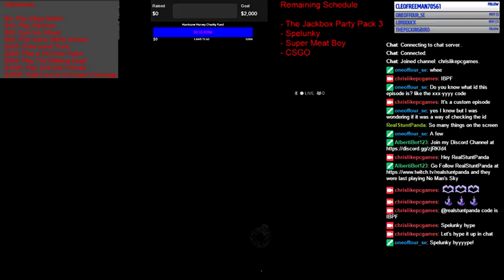Hurricane Harvey Charity Stream | !charity, !donate, and !campaign